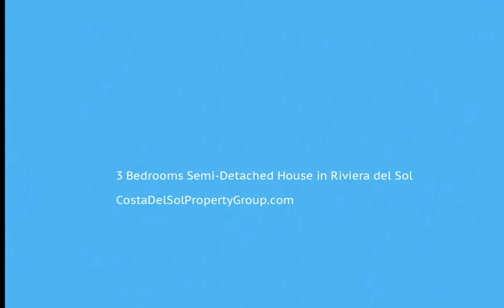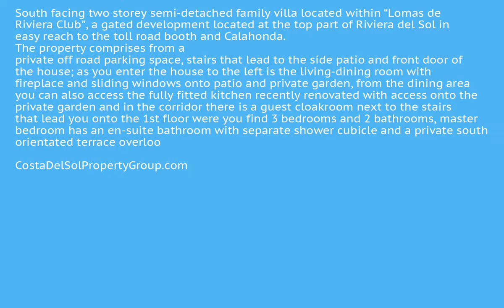3 Bedrooms Semi-Detached House in Riviera del Sol, Costa Del Sol FOR SALE &euro; 310,000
3 Bedrooms Semi-Detached House in Riviera del Sol, FOR SALE &euro; 310,000
South facing two storey semi-detached family villa located within “Lomas de Riviera Club”, a gated development located at the top part of Riviera del Sol in easy reach to the toll road booth and Calahonda. The property comprises from a private off road parking space, stairs that lead to the side patio and front door of the house; as you enter the house to the left is the living-dining room with fireplace and sliding windows onto patio and private garden, from the dining area you can also access the fully fitted kitchen recently renovated with access onto the private garden and in the corridor there is a guest cloakroom next to the stairs that lead you onto the 1st floor were you find 3 bedrooms and 2 bathrooms, master bedroom has an en-suite bathroom with separate shower cubicle and a private south orientated terrace overlooking the urbanization and sea in the distance; upstairs is a roof terrace which other neighbours have converted into bar area with solarium/further entertaining space. The development suitable for families as being gated, children are securely running around, boasts from 3 communal pools and gardens, as well as paddle-tennis courts and is minutes away from the commercial area of Riviera and Calahonda.
Fitted Wardrobes;Paddle Tennis;Tennis Court;Ensuite Bathroom;Marble Flooring;Double Glazing
Close To Golf;Close To Sea;Urbanisation